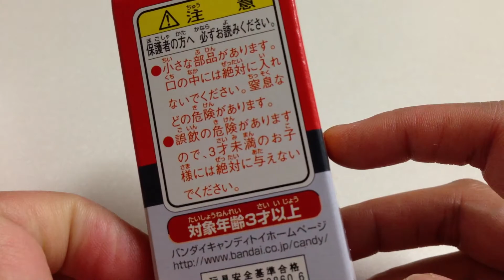ザ･ポケモンキッズ☆復刻シリーズ☆０４２．ケーシィ